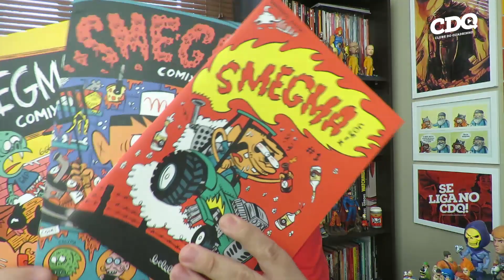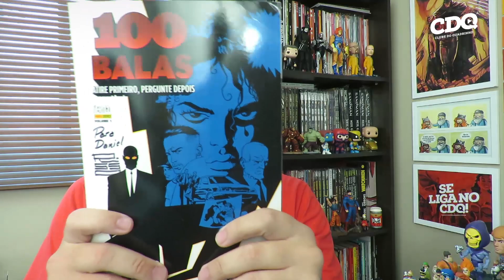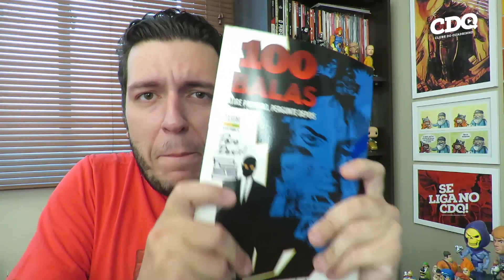Corrente das HQs! - Diogo Indica #26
FALA DIOGADA DANADA! Daniel Pessoa de volta na praça trazendo para o formato de vlog a “CORRENTE DAS HQS”, que rolou no Facebook nas duas últimas semanas e muita gente participou. São 10 perguntinhas onde você tem que preencher com uma ou duas opções e eu gostaria muito de ver os outros canais participando, gravando suas listas e também os nossos queridos seguidores fazendo o mesmo aqui nos comentários! Partiu?

CORRENTE DAS HQS!
Copie, preencha e cole nos comentários:
1- Nunca li:
2- Não sinto vontade de ler novamente:
3- Ninguém que eu conheça curte, mas eu curto:
4- Última HQ que li:
5- Tenho preguiça:
6- Leria de novo:
7- Uma HQ que mudou minha vida:
8- Uma indicação:
9- Tenho vergonha, mas curto:
10- Ainda sonho em ler: